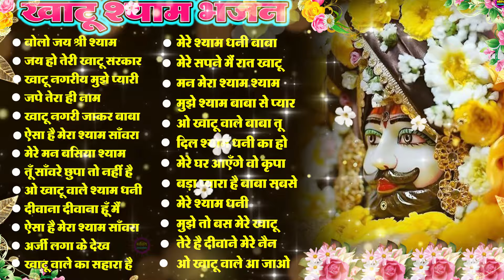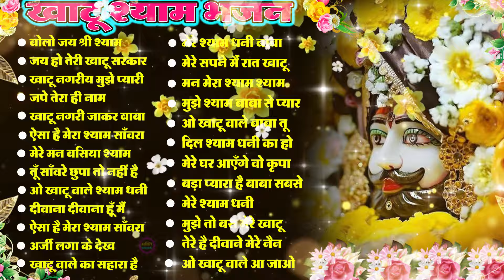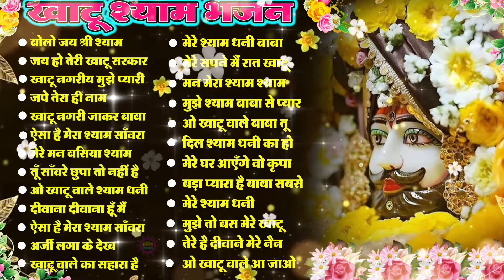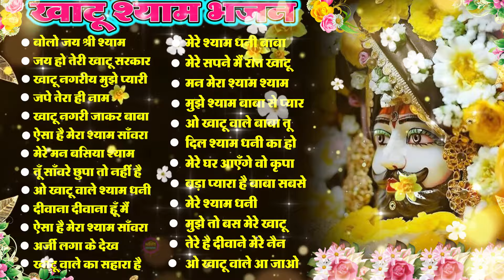खाटूश्याम जी भजन 🙏🕉️KhatuShyamSpecial 🌹Bhakti Songs💖Nonstop Bhajan 💕Haare ka Sahara🌼❤️